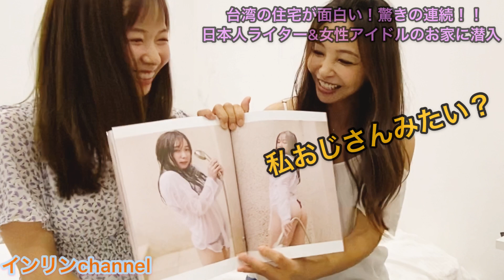【台湾】お宅拝見！生活文化に驚く！アイドル宅にも潜入〜一人暮らし編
■介さん
介風見聞録

台湾在住日本人のお宅を拝見！驚きの連続！！台湾生活文化が丸わかり。現役女性アイドルも登場。